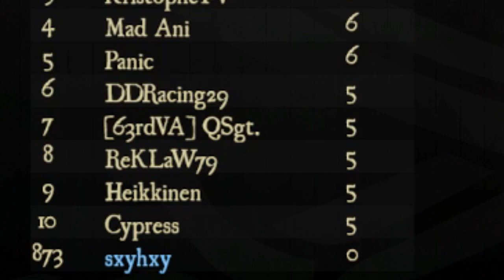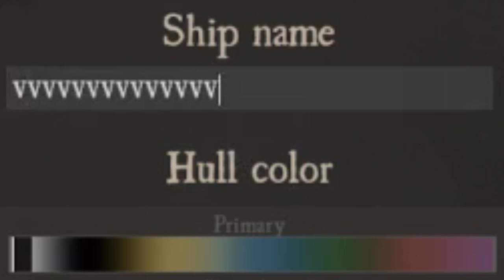sxyhxy - Blackwake: AYE AYE CAPTAIN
This was so cringe to edit. Like for being a VARIETY STREAMER PogChamp